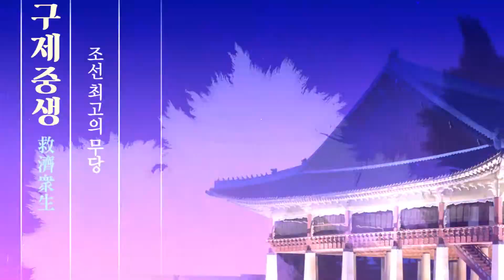(용한점집)(나훈아) 전라남도점집 영암점집 천명암_가왕 나훈아!! 그의 사주는?! [점점tv정주행하기]